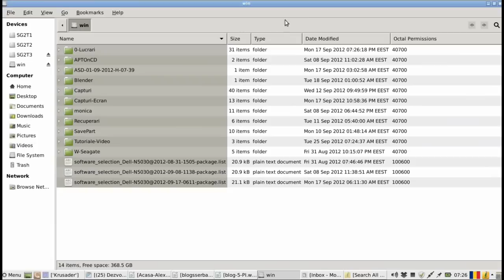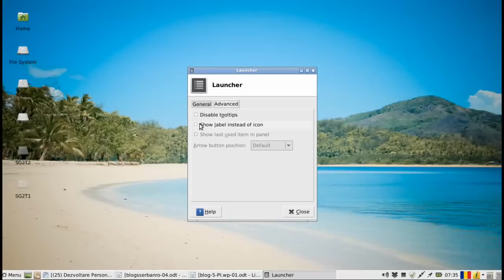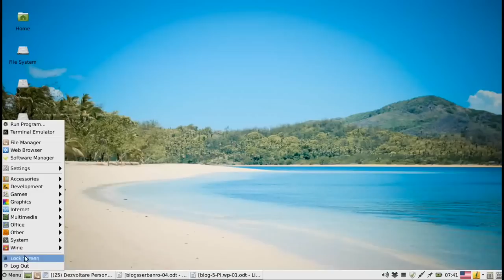Prezentare-Linux-02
O scurtă prezentare Linux Mint 13 XFCE, realizată cu RecordMyDesktop şi editată cu KDENlive. Muzica a fost interpretată, înregistrată, mixată şi masterizată cu KORG PA 500, în format MIDI. Înregistrările şi prelucrările audio, cu Audacity.